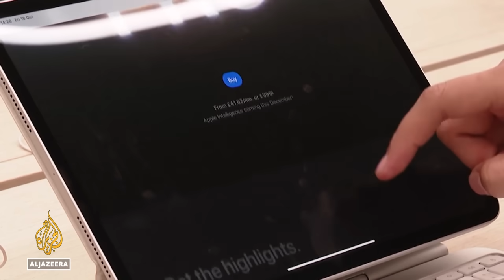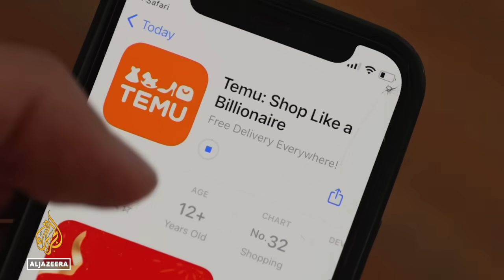Indonesia blocks sale of new iPhone: Ban comes as govt takes steps to curb big tech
Authorities in Indonesia have blocked the sale of the newly launched iPhone and other Apple products.
They say the company has failed to meet commitments to support local businesses.

Al Jazeera’s Patrick Fok reports from neighbouring Singapore, where the latest iPhone model is easily available at a much cheaper price.